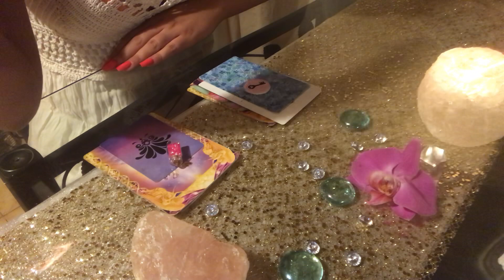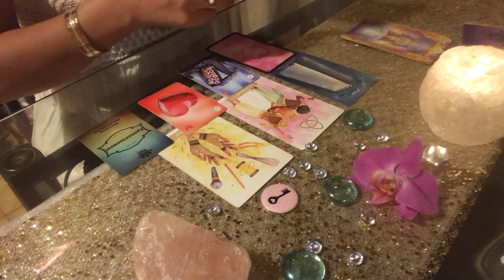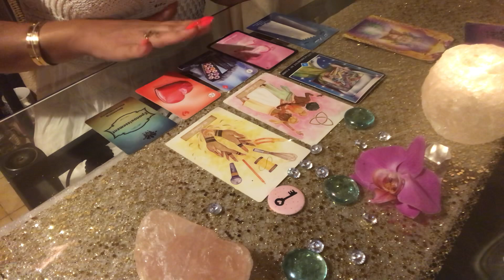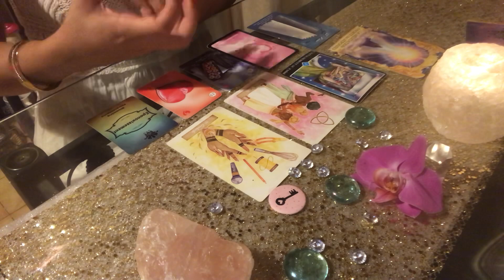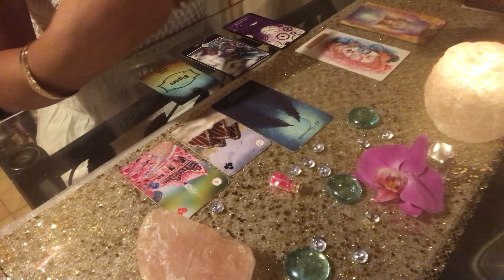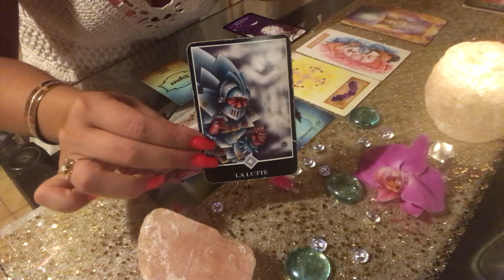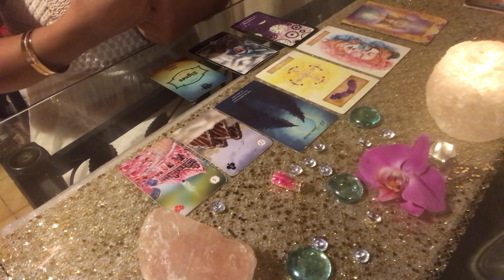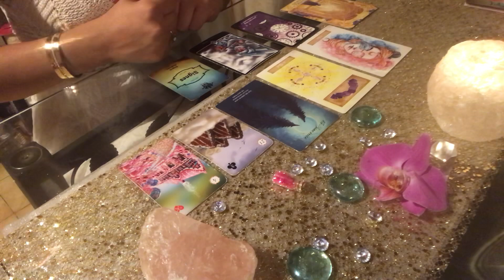☀️🍸 AMOUR 🍧🏝 ÉTÉ 2021 choisissez vos cartes 🌞💖🍀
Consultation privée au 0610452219